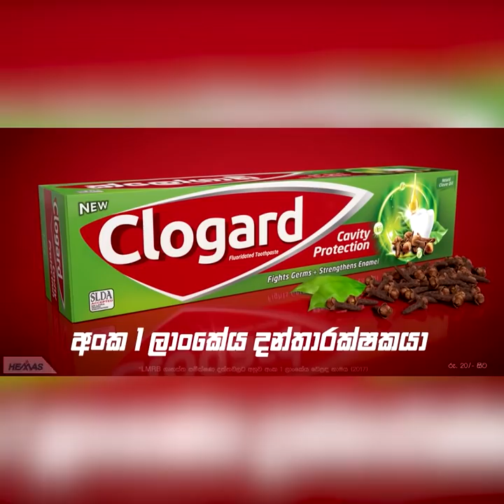හරිහමන් කෘෂිකර්ම ඇමති කෙනෙක් ධීවර ඇමති කෙනෙක් හිටියනම් කාටවත් බඩගින්නේ ඉන්න ඕනි නෑ | Breaking.lk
හරිහමන් කෘෂිකර්ම ඇමති කෙනෙක් ධීවර ඇමති කෙනෙක්
 හිටියනම් කාටවත් බඩගින්නේ ඉන්න ඕනි නෑ